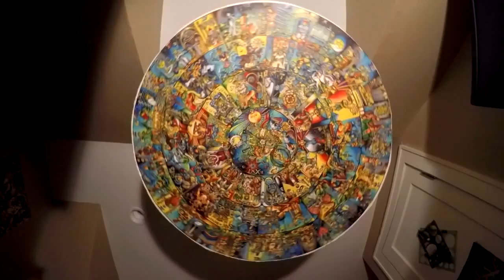The TAROT mandala by ... WATCH it SPIN! :)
A new ARTWORK by diNo of ... the TAROT mandala was created in over 4 months of Ink drawing, and combines all 78 of the Waite deck... 40 minor Arcana make up the outer ring... 20 of the Royalty cards... 13 of the Majors.. and 5 of the most magical in the center... a LOT of mystery and magic went into this, and when it spins, the beauty unfolds in eternal ways beyond description... Enjoy, Own one of your own and explore it in infinite ways.. :) email